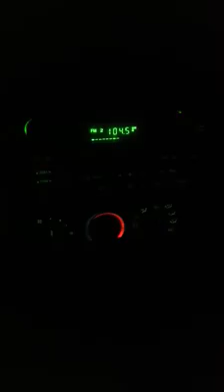K104 mainstream radio playing my hit "Club Anthem(Show Out)" Dramatized ft. Bigg Ken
K104-FM mainstream radio station in DallasTx playing my samsh hit single "Club Anthem(‪#‎ShowOut‬)" - Dramatized Da True Steppa feat Bigg Ken is in full rotation.

Dramatized Records/DRG
‪#‎TrueSteppaShit‬
‪#‎FortWorth‬ ‪#‎TheShowOutCity‬
‪#‎2getherWeMakingMajorIndieMoves‬